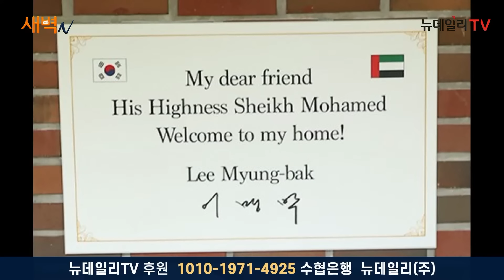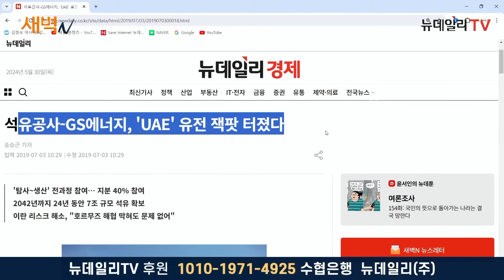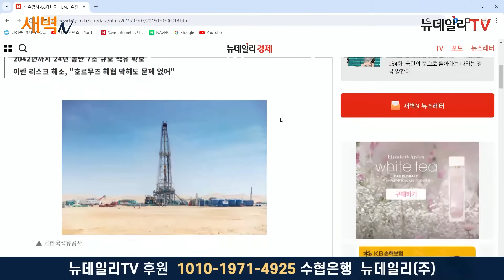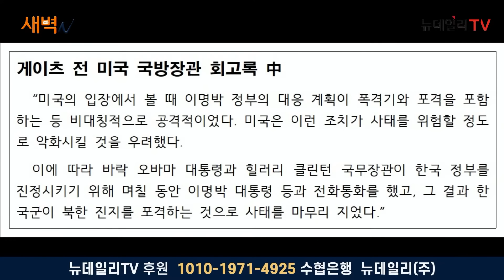연어-양고기 등 UAE 요리 2차례... MB는 "환영합니다" 문패